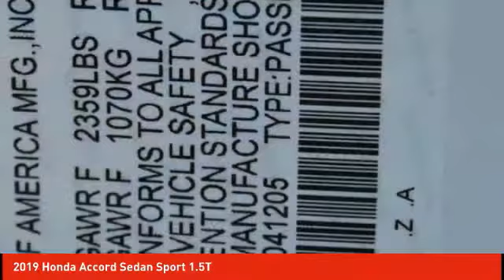2019 Honda Accord Sedan Schlossmann Honda City Inventory 90940